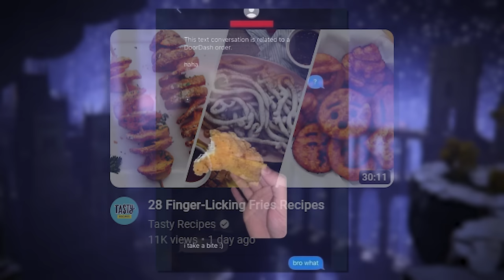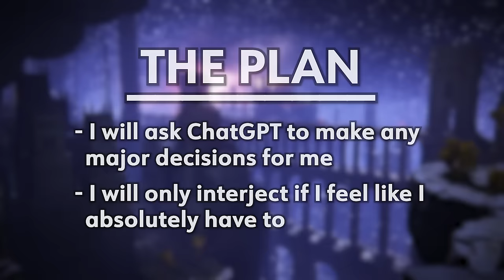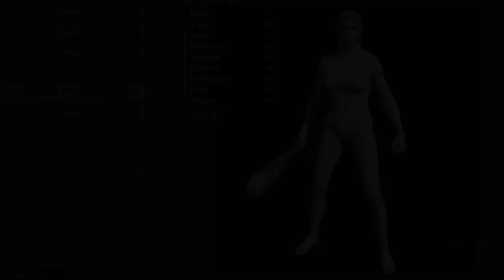ChatGPT "Helped" Me Beat Elden Ring...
Install Raid for Free ✅ IOS/ANDROID/PC and get a special starter pack with an Epic champion ⚡️ Kellan the Shrike ⚡️

With the AI just a few years away from taking of the world, I wanted to make sure I got my time in with it before our robot overlords are fully in charge. (just in time for ChatGPT to release ChatGPT-4 LOL)

Thank you to @Gungnir_ for the idea, I really enjoyed their videos about AI and Dark Souls 3, and if you enjoy this video, you should check out theirs!